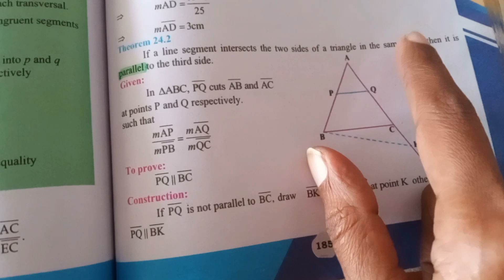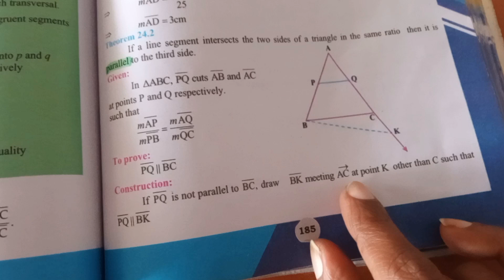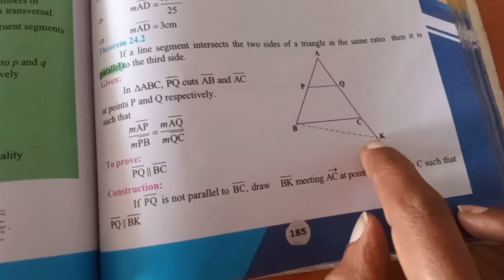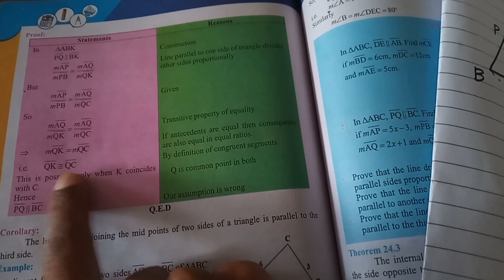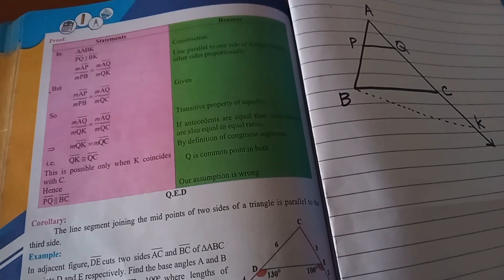If a line segment intersects the 2 sides of a triangle in same ratio then its parallel to third side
If a line segment intersects the two sides of a triangle in the same ratio then it is parallel to the third side.

And one more thing if you have not subscribed to the channel please subscribe it and also don't forget to press the bell icon so that you can get the notifications of our latest videos

Class 10 New Maths book